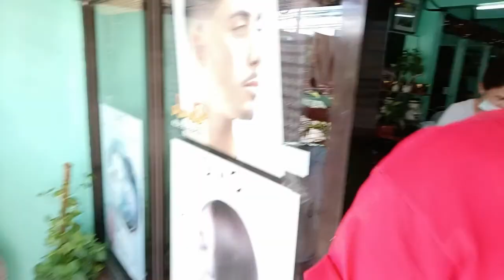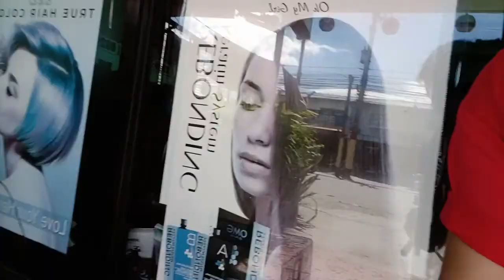Unang Paligo Ni Nebie Dito Saamin..